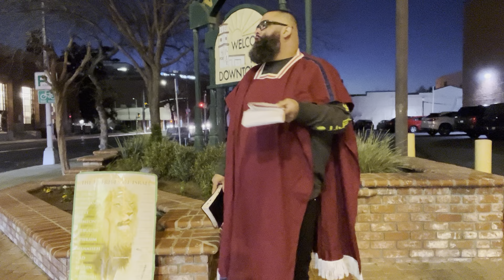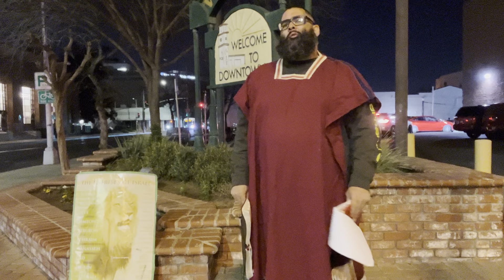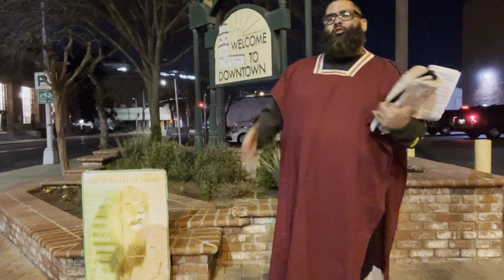Visalia Camp 02-17-2022